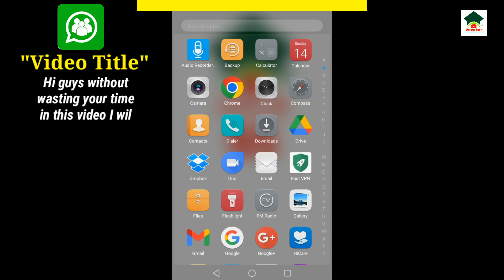How to change notification light color on whatsapp group||Whatsapp group message light colour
Assalam-O-Alikum Unique Tech Family.In this video I will tell you about How to create a whatsapp group.Hope you guys enjoy the video and give a like If you enjoy the video And also subscribe to my channel to get more informative videos like this.

                              Take Care
                              Allah Hafiz